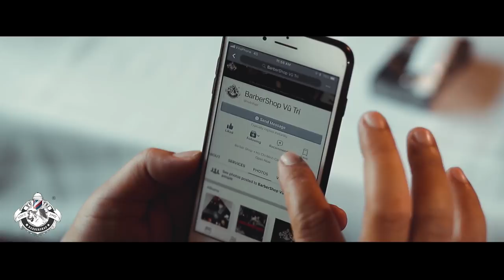Barbershop Vũ Trí x Biker team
Hệ thống các chi nhánh - Không nhượng quyền tại TPHCM:
💢 Quận 3
BarberShop Vũ Trí: 306/15 Nguyễn Thị Minh Khai, phường 5
BarberShop Vũ Trí: 306/8 Nguyễn Thị Minh Khai, phường 5

💢 Quận 6
BarberShop Vũ Trí: Số 48 đường số 10, cư xá Ra đa

BarberShop Vũ Trí: 78 Trương Công Định, phường 14
BarberShop Vũ Trí: 91 Nguyễn Thị Nhỏ, phường 9

BarberShop Vũ Trí: 105 Nơ Trang Long, phường 11

💢 Quận 8
BarberShop Vũ Trí: 676 Phạm Thế Hiển, phường 4

BarberShop Vũ Trí: 340 Thống Nhất, phường 16